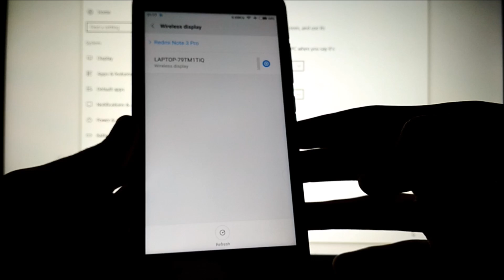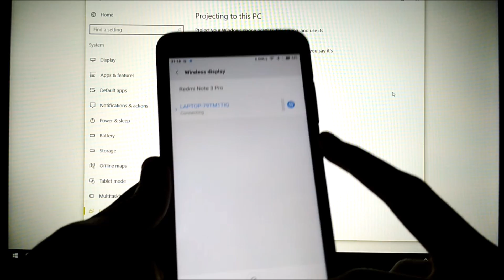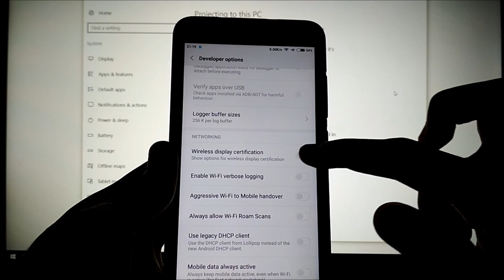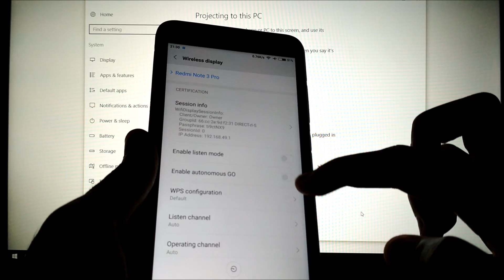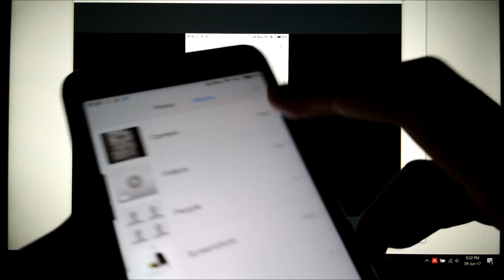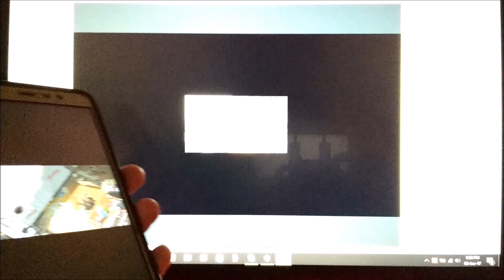Redmi note 3 wireless display to laptop? Lets go!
How to connect Xiaomi Redmi Note 3 with MIUI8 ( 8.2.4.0) to windows 10 laptop wirelessly. Some of you guys might have problem connecting Xiaomi phones after updating to miui8 from miui7. So here's a tip on how to fix the problem. Good Luck:-)
Using Redmi note 3 pro on android 6.0.1
p.s you may need to restart phone first after did all the required settings change